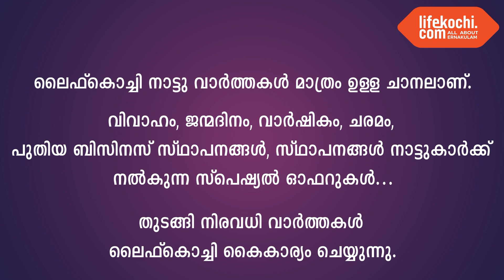CPM വളപ്പ്ബ്രാഞ്ച് കമ്മിറ്റിയുടെ നേതൃത്വത്തിൽ SSLC,+2 പരീക്ഷകൾക്ക്A+കിട്ടിയ കുട്ടികളെ അഭിനന്ദിച്ചു.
കൂത്താട്ടുകുളം : CPM വളപ്പ് ബ്രാഞ്ച് കമ്മിറ്റിയുടെ നേതൃത്വത്തിൽ SSLC , +2  പരീക്ഷകൾക്ക്  മുഴുവൻ A + കിട്ടിയ നന്ദന നന്ദകുമാർ, ഐശ്വര്യ  ശിവൻ എന്നി കുട്ടികളെ അഭിനന്ദിച്ചു. വിജയ ശിവൻ വളപ്പ് ബ്രാഞ്ച് സെക്രട്ടറി, സിപിഎം ഏരിയ കമ്മിറ്റീ മെമ്പർ സണ്ണി കുര്യാക്കോസ് എന്നിവർ ചടങ്ങിൽ സംസാരിച്ചു. വാർത്തയുമായി ലൈഫ്കൊച്ചി റിപ്പോർട്ടർ ലോട്ടസ്.